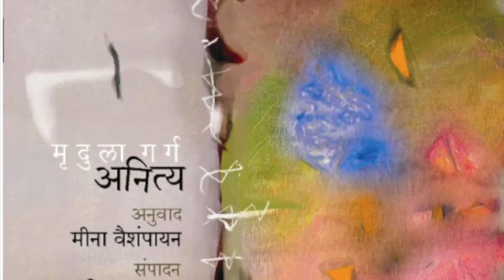डॉ. मीना वैशंपायन || एशियाटिक सोसायटी:व्यासंग आणि विद्वत्ता यांचा संगम || Dr. Meena Vaishampayan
Dr. Meena Vaishampayan speaking at Vichar Vedh 2024